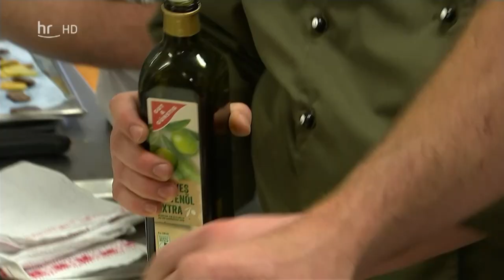Erlebnis Hessen - Herausforderung regionale Küche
Küchenmeister Günter Haack betreibt eine Kantine mit Kochschule  in Kassel. 400 Essen gehen jeden Tag über seine Theke. Haack hat sich vorgenommen, täglich auch ein Gericht nur aus regionalen Produkten zuzubereiten. In Italien, Frankreich oder Österreich wird das schon seit einiger Zeit als „Null-Kilometer-Menü“ angeboten – in Hessen ist es noch unbekannt.